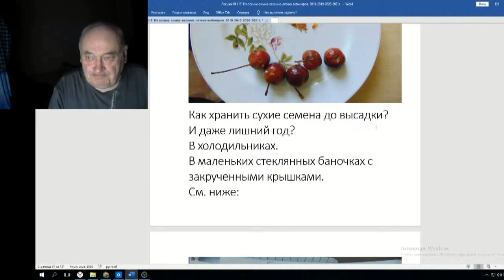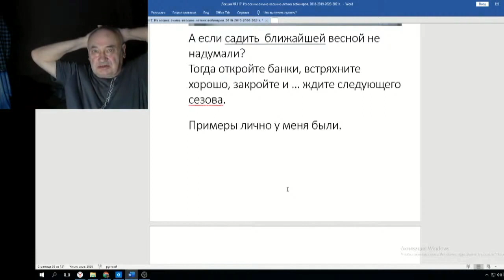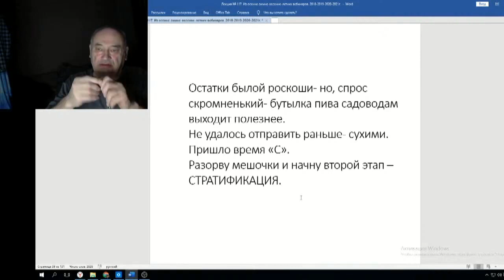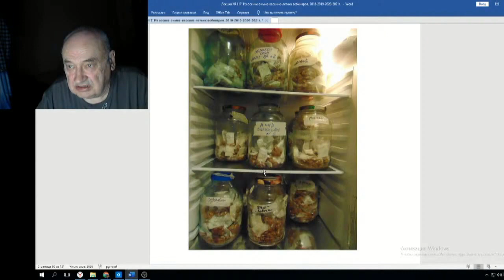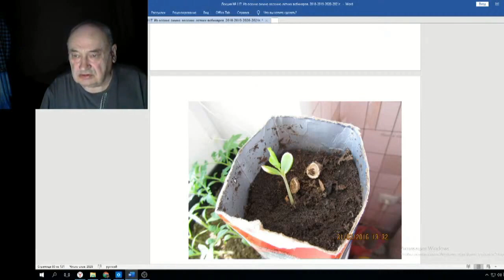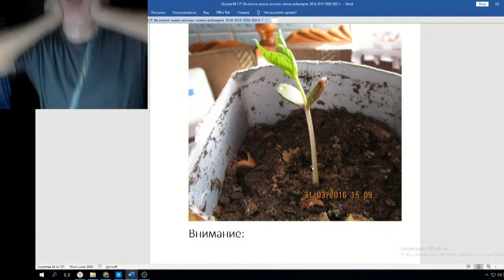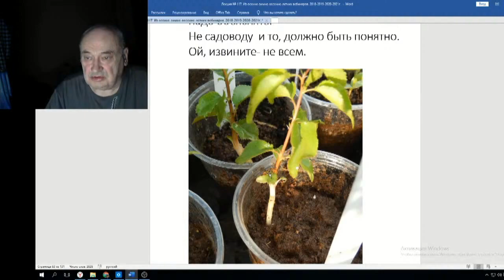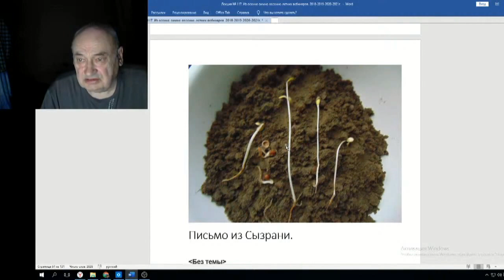Железов Валерий Вебинар 117 ч 5 Как вырастить дерево 7